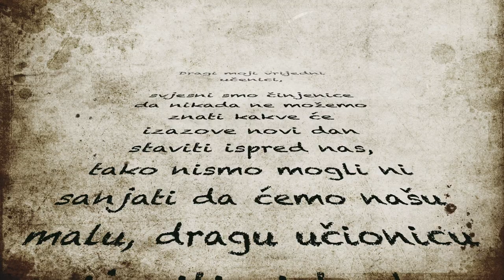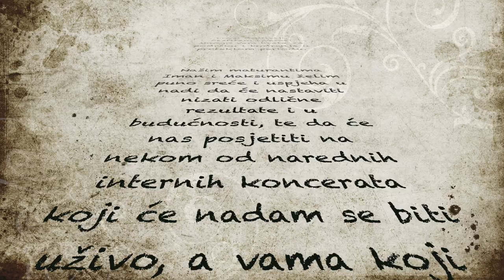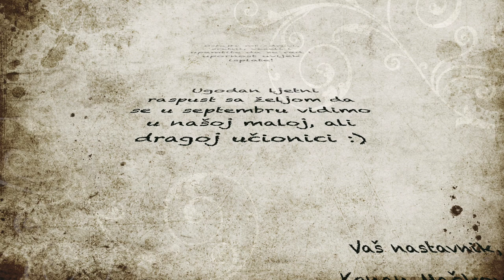ONLINE interni koncert "Music Box"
Online interni koncert učenika JU Osnovne muzičke i baletske škole "Novo Sarajevo"
Odsjek za klavir, klasa: Kenan Mačković

Umjetnici:

Sofian Sijarić  I razred
Bakir Gadžo  I razred
Ajdin Dedić  I razred
Jan Lučić  I razred
Asija Kršlak  I razred
Lun Milavić  I razred
Sara Mašić  II razred
Sami Čamdžić  III razred
Neo Dautbašić  III razred
Nejira Repčić  III razred
Aidan Muratović  IV razred
Deni Bezdrob  V razred
Esma Hujić  V razred
Iman Čaušević  VI razred
Maksim Jovanović  VI razred

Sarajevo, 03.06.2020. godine